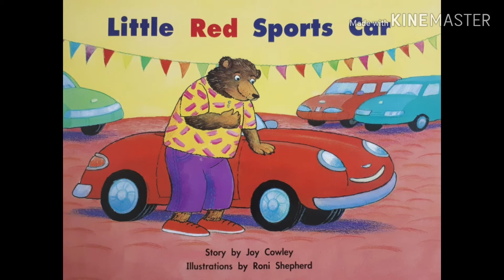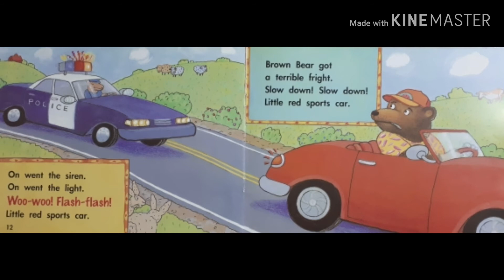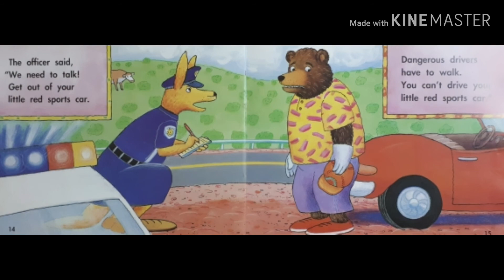Little Red Sports Car - Joy Cowley & Roni Shepherd / English picture book for kids / read-aloud 노부영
Look at the fancy red sports car! Now he's going to be the best driver! Oh, wait! What is a best driver? The one who drives super fast???